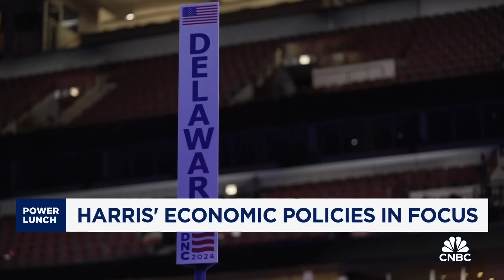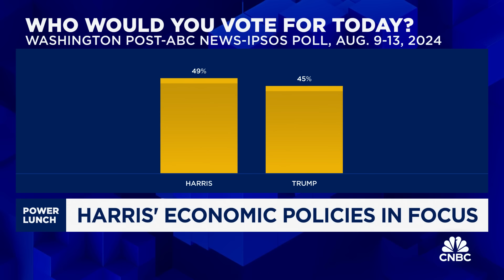DNC kicks off in Chicago: What to watch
Ed Mills, Raymond James Washington policy analyst, joins 'Power Lunch' to discuss what investors should expect from the Democratic National Convention.